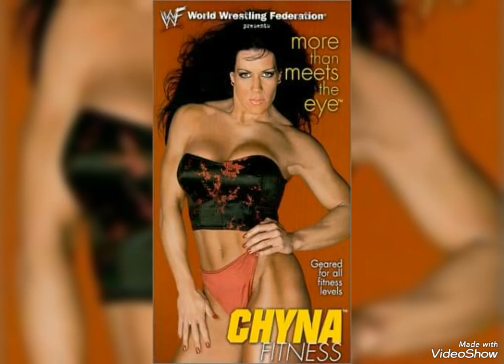I need to get in shape but focus back to eat and live more of healthy lifestyle.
Created by VideoShow I almost back at starting weight bout this time last year. Lately I feeling not good I been sick with a flu getting better. I need to get in gear with my health. I bout to join a local YMCA in my area. Bout to seeing a nutritionist to teach what foods to eat healthier.